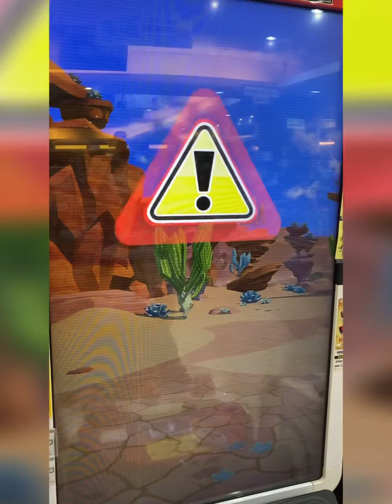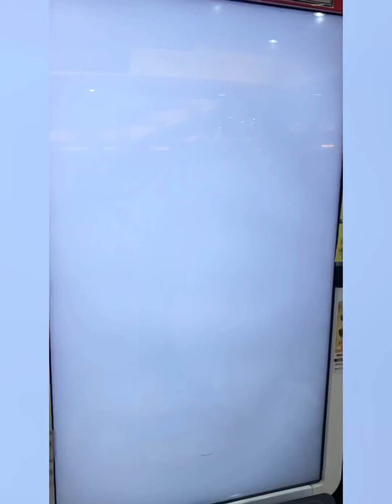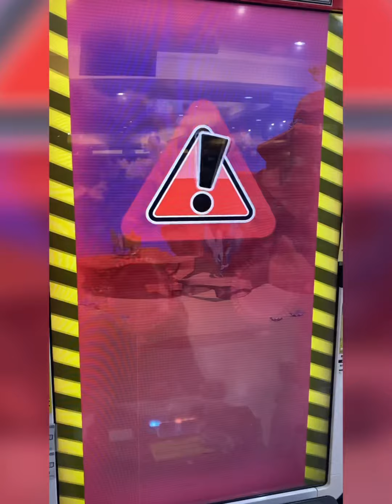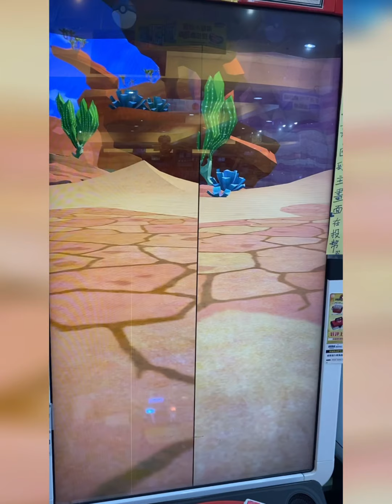宥仔的走跳生活～Pokémon gaole 寶可夢 第3彈 草噴波爾凱尼恩～再遇五星固拉多～可以歐氣爆棚一併拿下嗎？？